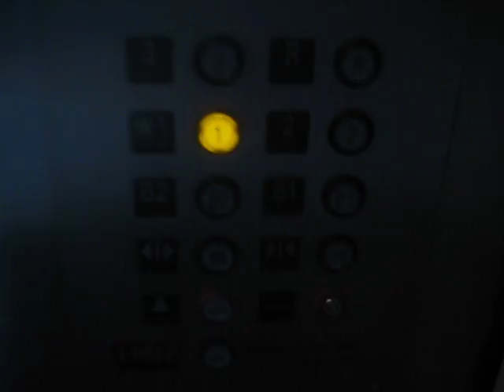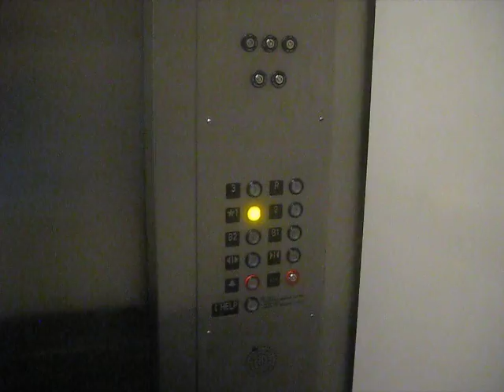Modernized Otis Traction Elevators At Macy's And Red Parking Garage At Galleria Mall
Riding the modernized elevators modernized by Kone at Macy's and Red Parking Garage at Galleria Mall in Dallas TX